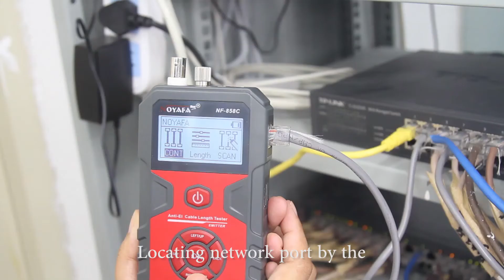Noyafa multi-functional cable tester NF-858c with length, cable tracing|Tutorial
NF-858C is a multiple functioned lcd cable tester with:
1. cable continuity test
2. cable length test
3. cable tracker
4.telephone line test
For more inf, you are always welcome to contact Spark